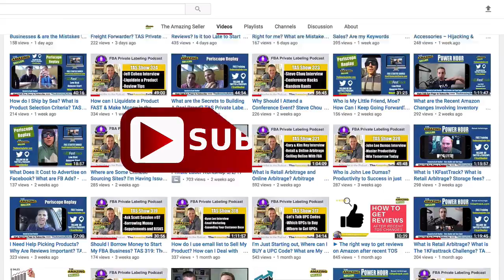I Have A Question About Label Laws? TAS 361 The Amazing Seller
SELLING COMPLICATED PRODUCTS
One of the greatest advantages of selling a complicated or some might say “risky” product is that there tends to less competition in that space. But, there is a reason for the low competition – there are a lot of factors and RISKS. This is a really tough spot to be in so proceed with a large amount of caution. On this episode of The Amazing Seller, Scott walks through the tricky nature of starting off with selling a product with such complexity. He also urges sellers like you to really consider if the product they are starting off with or getting ready to launch is on that you absolutely LOVE – if it’s not, then don’t proceed! To hear Scott go into further detail on this topic, make sure to catch this episode!
DO YOU HAVE AN AMAZON OR ONLINE SALES RELATED QUESTION YOU’D LIKE TO ASK?
If you’re trying to build a business that sells products online, don’t reinvent the wheel or spend way too much time researching an issue on your own. Take advantage of the Friday episodes of The Amazing Seller – the Ask Scott sessions. Scott Voelker is ready to answer your questions about Amazon sales, private label, online marketing, and much more. Listen to this episode to get a feel for the kind of expertise Scott has to offer and to learn how you can ask your own questions.

BE YOUR OWN BELIEVER!
As a business leader, you know that it takes hard work to see the results and success you’ve set your sights on. But how do you stay motivated along the way? Obstacles will arise and energy will dissipate, so how do you plan to press on? Scott encourages business leaders like you to adopt the BYOB method. No, you can’t drink your way to success by bringing your own beer! BYOB means to Be Your Own Believer. You’ve got to be the biggest advocate of your dreams and goals for success. You can’t expect others to cheer you on along the way, take charge of your own motivation! If you’d like to hear Scott go into more details about this concept, make sure to catch this episode of The Amazing Seller!

Listen to more From The Amazing Seller - FBA Private Label discussion on how to build and Amazon Business.